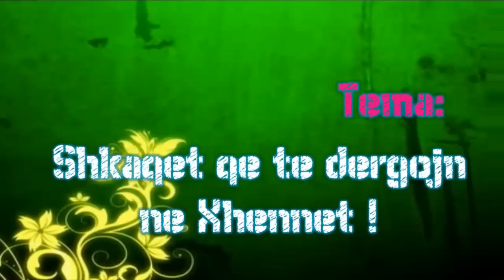Shkaqet që na dërgojnë në Xhenet - Hoxhë Haqif Ibrahimi